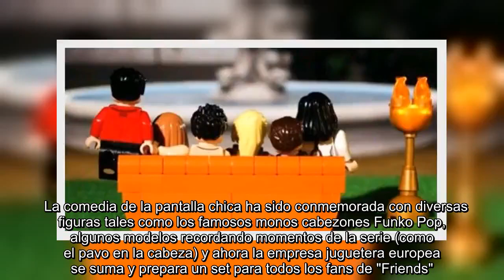✅ Por primera vez, Ricky Martin muestra el rostro de su hija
✍    Lego se unió a la celebración del 25 aniversario del lanzamiento del primer episodio de la serie "Friends" ya que lanzará un set dedicado a esta serie noventera.   "Friends" celebrará 25 aniversario con recreación de escenarios de la serie   En sus redes sociales, Lego realizó un par de publicaciones anunciando el estreno y lanzamiento de los bloques con forma de "Phoebe", "Monica", "Rachel", "Ross", "Chandler" y "Joey".    El primer video recrea el momento del intro donde están todos sentados en un sillón, el segundo clip muestra la cafetería Central Perk, lugar emblemático dentro de la serie (y un probable segundo set dedicado a Friends).   A pesar de que la serie televisiva culminó hace ya 15 años continúa siendo una de las favoritas del público ya que marcó toda una década en la televisión mientras estuvo al aire.    La comedia de la pantalla chica ha sido conmemorada con diversas figuras tales como los famosos monos cabezones Funko Pop, algunos modelos recordando momentos de la ...